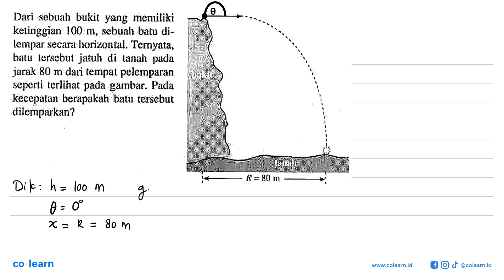Dari sebuah bukit yang memiliki ketinggian 100 m , sebuah batu dilempar secara horizontal. Terny...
Dari sebuah bukit yang memiliki ketinggian  100 m , sebuah batu dilempar secara horizontal. Ternyata, batu lersebut jatuh di tanah pada jarak  80 m  dari tempat pelemparan seperti terlihat pada gambar. Pada kecepatan berapakah batu tersebut dilemparkan?
bukit tanah R=80 m

Topik atau Materi: Gerak Parabola - Gerak Parabola - Mekanika - Fisika Kelas 10 SMA - KBK

Sumber Soal: Fisika Terpadu Kelas 11 Semester 1, KBK, BF, 2005 , Erlangga

00:00 : Bedah Soal
01:00 : Konsep, rumus dan pengertian Gerak Parabola
01:18 : Langkah penyelesaian soal
03:42 : Jawaban akhir
04:12 : Penutup